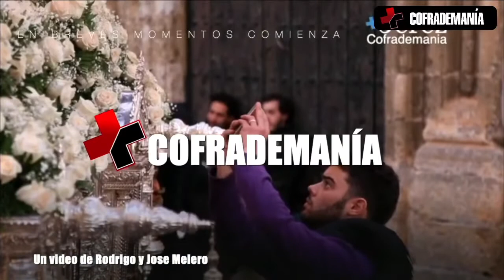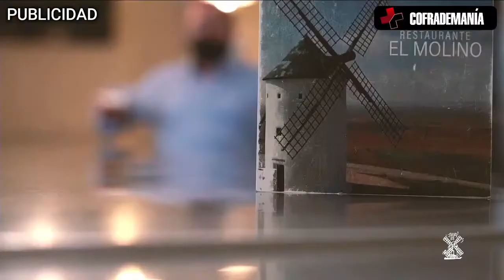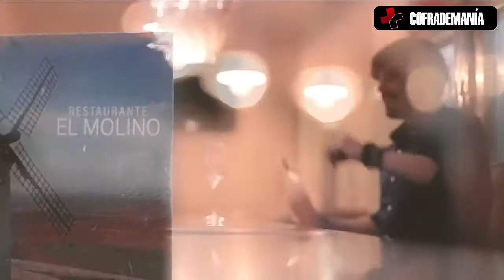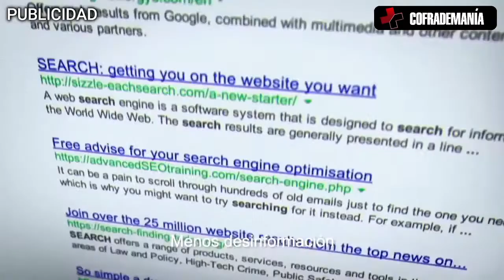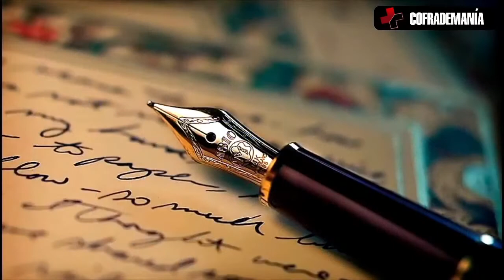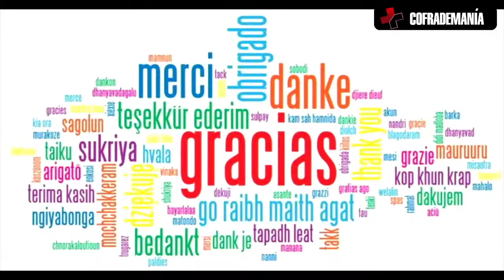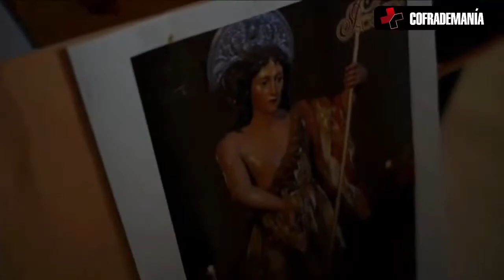Cofrademanía | MASJEREZTV | 14 de junio 2021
Programa Cofrademanía de MASJEREZTV del 14 de junio de 2021